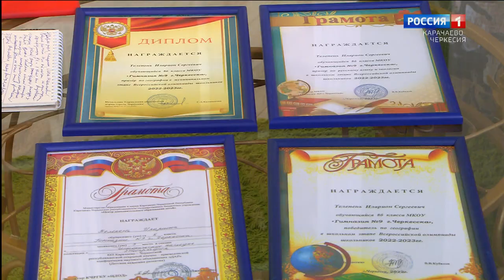Утро России. Карачаево-Черкесия 24.07.2023